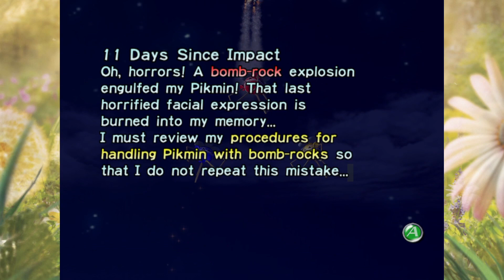The Time is Almost here | Pikmin | Part 6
of when I upload videos. We like to have fun with friends, Subz, and more so no Hate, please :) Thanks a bunch.